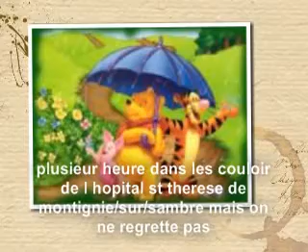antonio mon pti ourson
antonio le pti ourson
nee a montignie/sur/sambre
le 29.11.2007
3kl750 52 cm